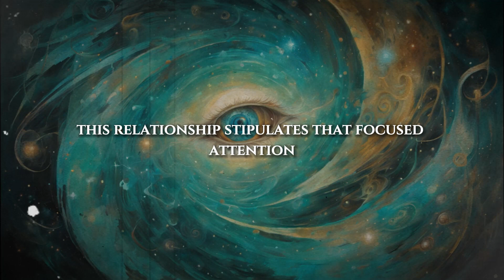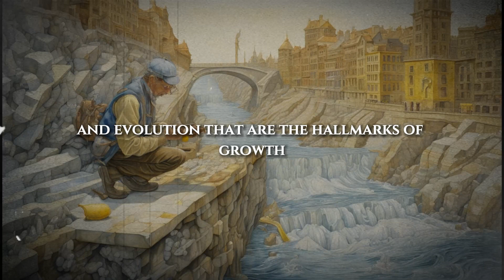Unlock the Secrets of Universal Energy Manipulation And Master The Quantum Events in Your Life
🌌✨ Welcome to the ultimate journey into the realm of Universal Energy Manipulation! 🌠🔮 In this enlightening video, "Unlock the Secrets of Universal Energy Manipulation And Master The Quantum Events in Your Life," we delve deep into the fascinating world of quantum mechanics, energy fields, and personal empowerment. 🚀🌟

🔍 Whether you're a beginner or an advanced practitioner, this video is crafted to guide you through the intricacies of manipulating universal energy and harnessing the power of quantum events to transform your life. 🌈💫

🌐 Key Highlights:

    🧠 Understand the Basics of Quantum Physics and Energy Manipulation
    🌿 Techniques for Harnessing and Directing Universal Energy
    🧘‍♂️ Meditation and Mindfulness Practices for Quantum Mastery
    🌞 Real-life Applications: From Healing to Manifesting Desires
    📚 Expert Interviews and Cutting-Edge Scientific Research Insights

🌱 Learn How To:

    📈 Master Energy Fields Around You for Personal Growth
    ⚛️ Create Positive Quantum Events in Your Daily Life
    🙌 Cultivate Inner Peace and Balance Through Energy Control
    💡 Unlock Your Full Potential and Achieve Your Dreams

🔥 This video is a treasure trove for those interested in spirituality, quantum physics, energy healing, self-improvement, and metaphysics. It’s perfect for viewers seeking to elevate their consciousness, understand the power of thought and intention, and explore the mysteries of the universe. 🔮🧬

📖 We Cover Topics Like:

    Quantum Theory and Consciousness
    Energy Healing Techniques and Practices
    The Law of Attraction and Manifestation
    The Science Behind Mind-Body Connection
    Strategies for Personal Development and Self-Improvement

🌟 Special Features:

    🎥 Exclusive Interviews with Leading Experts in the Field
    📈 Interactive Exercises and Practical Demonstrations
    🎨 Beautiful Visuals and Inspiring Stories
    💭 Thought-Provoking Discussions and Q&A Sessions

Your support means the world to us and helps us bring more content like this to you!

Remember, the universe is full of infinite possibilities, and you have the power to shape your reality. Let's unlock the secrets together! 🌌💖